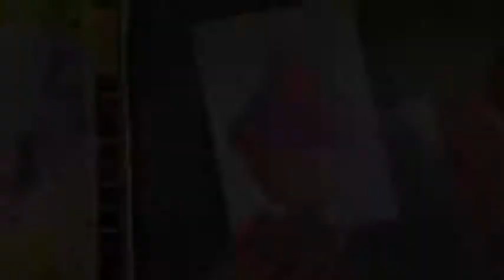Watercolor Tutorial for Beginners/ How to paint a CUPCAKE!!! Yum!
How to paint a yummy cupcake in watercolor.

Grumbacher Goldenedge Paint Brushes
Canton Watercolor Paper #140 Cold Press